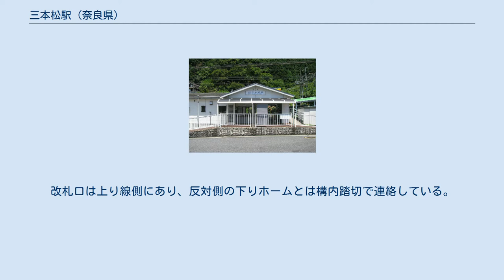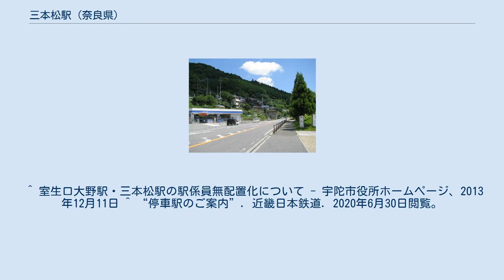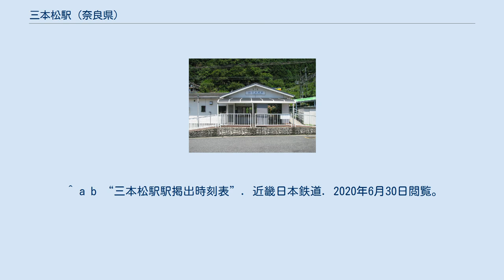三本松駅 (奈良県)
三本松駅（さんぼんまつえき）は、奈良県宇陀市にある、近畿日本鉄道大阪線の駅である。
改札口は上り線側にあり、反対側の下りホームとは構内踏切で連絡している。
 榛原駅管理の無人駅で、PiTaPa・ICOCA対応の自動改札機および自動精算機（回数券カードおよびICカードのチャージに対応）が設置されている。
 道の駅近辺から三本松駅を見る。
なお、ローソン（室生三本松店）は2017年11月に閉店。
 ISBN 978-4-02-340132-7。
 ^ 室生口大野駅・三本松駅の駅係員無配置化について - 宇陀市役所ホームページ、2013年12月11日 ^ “停車駅のご案内”. 近畿日本鉄道. 2020年6月30日閲覧。
 ^ a b “三本松駅駅掲出時刻表”. 近畿日本鉄道. 2020年6月30日閲覧。
 ^ 駅別乗降人員 大阪線 - 近畿日本鉄道